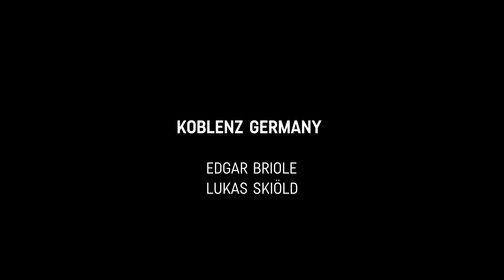Edgar Briole & Lukas Skiöld Building and Riding MTB Trails in Koblenz Germany | CLLCTV Hot Laps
In episode 4 of HOT LAPS French freerider Edgar Briole and Swedish slopestyle rider Lukas Skiöld spend 2 days in the hometown of Canyon Bicycles, Koblenz, Germany, to build a new track in addition to the already existing official mountain bike trail network of the city – and put it to the test. 🌆 🌳 🌲

🔨 Watch as they roll up their sleeves, grab the shovels, and shape the curves and jumps, supported by other CLLCTV athletes and friends. It's not just about building a trail; it's about crafting an experience for maximum fun on two wheels. 🏞️

But the excitement doesn't stop there! Once the last berm is in place and the final jump is perfected, our dynamic duo hops onto their bikes to put their creation to the ultimate test. 🚀 Hold onto your handlebars as they shred through the twists and turns of the freshly minted trail, sending rooster tails of dirt into the air.

00:00 Intro
00:23 Trail Building
01:23 1st Full POV Run
02:53 Jump Session
03:14 2nd Full POV Run
04:08 Outro

Make sure to also check out all other HOT LAPS episodes featuring freeride pro athletes Kaos Seagrave, Tomas Lemoine, Thomas Genon aka 'Tommy G', Austrian trials legend Gabriel Wibmer, and last but definitely not least downhill pro racers Phoebe Gale and Rudi Eichhorn of FMD Racing – all other 3 episodes now available on our YouTube channel.